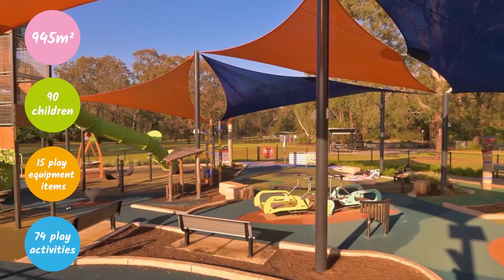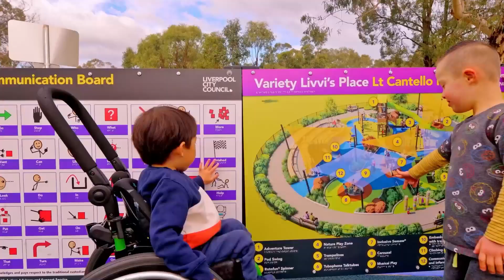Proludic - Variety Livvi's Place Lt Cantello Reserve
Award-winning play specialists Proludic have done it again.

A testament to the Everyone Can Play ethos, Proludic have created a fully inclusive, all-access playspace in Hammondville, NSW. Variety Livvi's Place Lt Cantello Reserve features a host of inclusive play equipment for a fun day out that everyone can enjoy. Check it out.